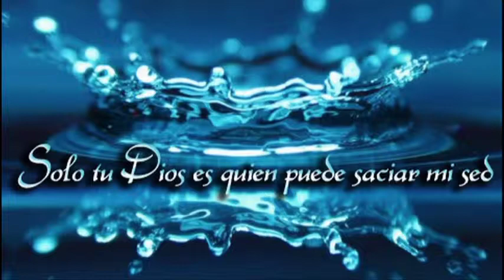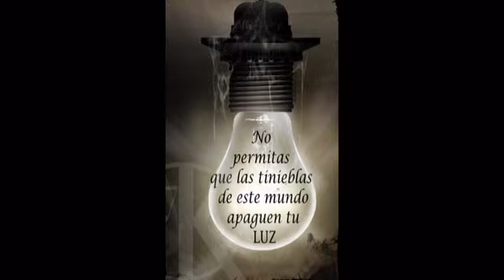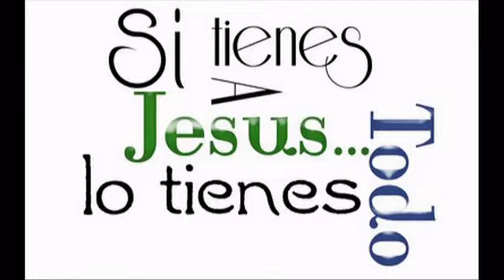JOSE - JUSTO A TIEMPO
ESTE TEMA MÚSICAL ME RECUERDA CADA DIA, QUE LO HOY SOY TE LO DEBO A TI MI DIOS.
GRACIAS POR AMARME SEÑOR Y POR HACER CUMPLIR TUS SUEÑOS EN MI...

TEMA MUSICAL: JUSTO A TIEMPO.
CANTANTE: FUNKY